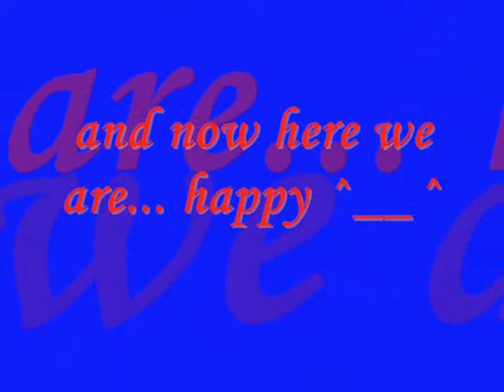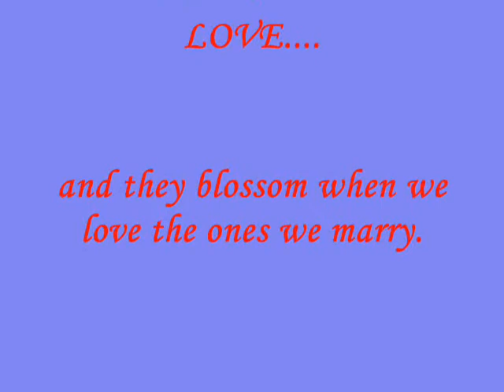__Mr. & Mrs. LiM